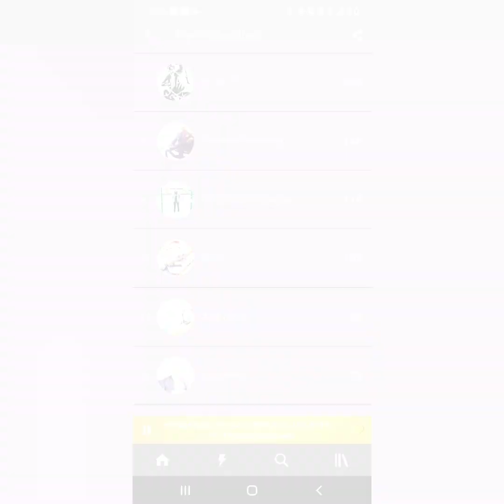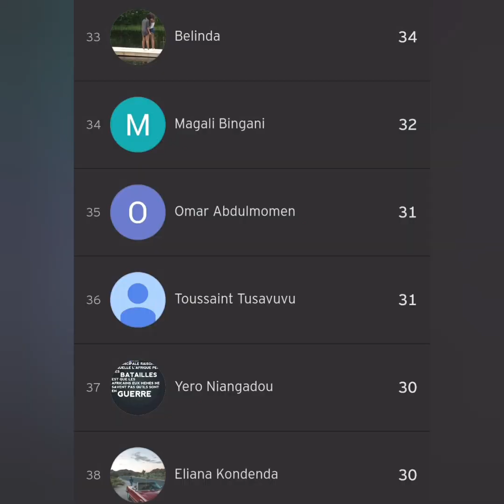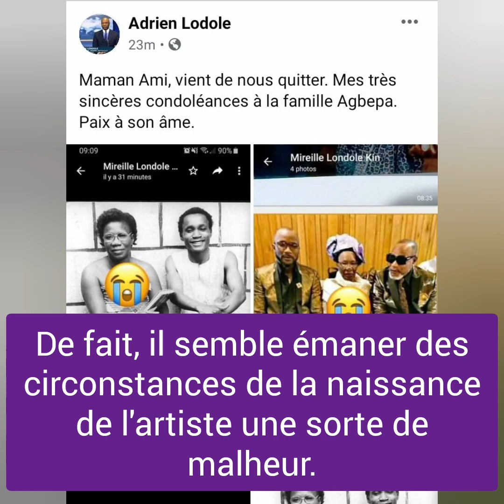Kin Ambiance rend hommage à Maman Amy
Le 1er jour, ne parvenant pas à allaiter son bébé, Maman Amy devait s'en remettre à une voisine. Antoine paraît si chétif mais il a survécu grâce à cette adorable femme.
"La vie n'a plus de saveur... Rip maman"
(Koffi Olomide)

Réalisation & Mix: Patrick Pakonss'
Assistant: Me. Igor Kingulu
Coordination: Elvine Batanga